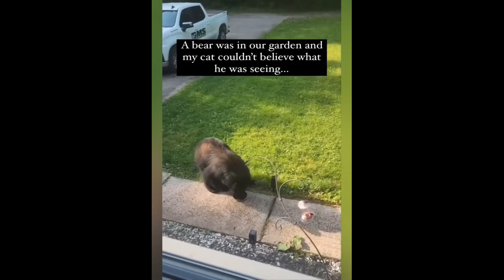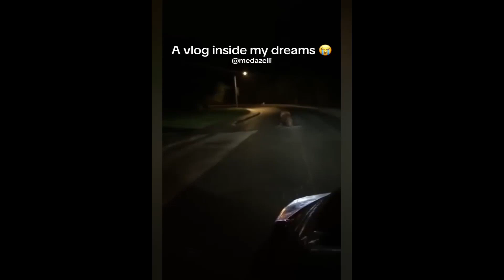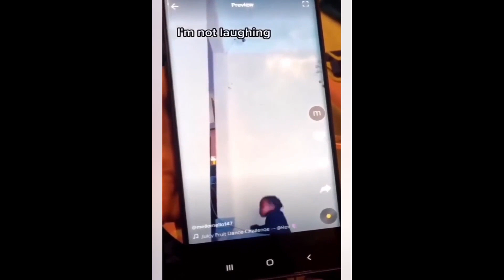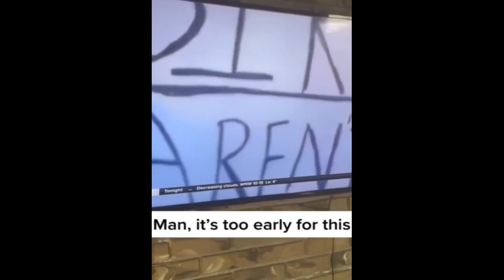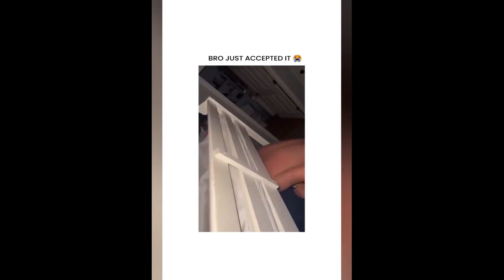Funny & Hilarious People's Life 😂 TRY NOT TO LAUGH | Funny Fails Compilation 2024 #01